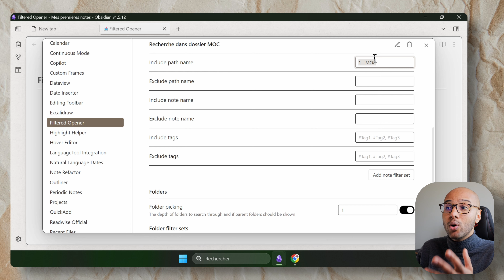Sélection de plugins Obsidian Avril 2024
Dans cette vidéo je te présente ma sélection de plugins du mois d'Avril 2024 sur le logiciel de prise de notes Obsidian.

Ce sont des modules complémentaires qui sont relativement récents et qui te permettront d'adapter ce logiciel à ton besoin.
Au programme aujourd'hui :

1️⃣ 💜Single File Daily Notes
Pour rassembler toutes tes notes quotidiennes en un seul et même endroit.

2️⃣ 💜 Filtered Opener
Pour t'aider dans la recherche de tes notes en configurant des filtres en amont, par exemple ne rechercher que dans un dossier spécifique ou en enlevant les notes contenant certains tags.

3️⃣ 💜 Folders to Graph
Pour intégrer à la vue graphique les dossiers et les lier aux notes.

4️⃣ 💜 Canvas 2 Document
Pour "mettre à plat" un Canvas dans une note en y copiant tout le contenu qui était présent sur la toile.

5️⃣ 💜 Tab Selector
Pour sélectionner facilement une note quand plusieurs onglets sont ouverts.

6️⃣ 💜Slurp
Pour copier/coller proprement le contenu d'une page web dans une note.

7️⃣ 💜Click Clack
Pour simuler le son d'une machine à écrire.

🎨 💜 En bonus l'installation du thème Border avec une 30aine de préconfigurations, ce thème est juste magique et facile d'accès !

Chapitres :
0:00 Introduction
0:26 Single File Daily Note
2:00 Filtered Opener
4:27 Folder To Graph
5:21 Canvas 2 Documents
6:34 Tab Selector
7:30 Slurp...
8:51 Click Clack
9:43 Installer le thème Border et le personnaliser